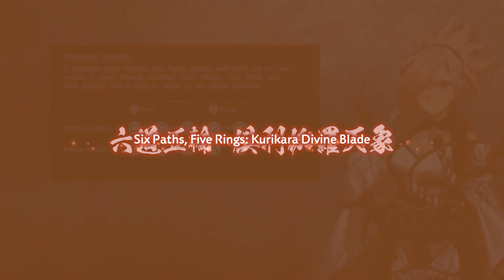Fate/Samurai Remnant - Part 4: Clash of Heroic Spirits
Part 4 of Fate/Samurai Remnant.